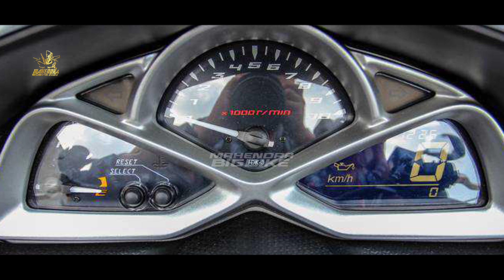HADIR❗NEW YAMAHA TERBARU RESMI HADIR?? HANCURKAN PCX 160 BRO | NMAX | VARIO | BEAT | ADV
FAZZIO 2024 |